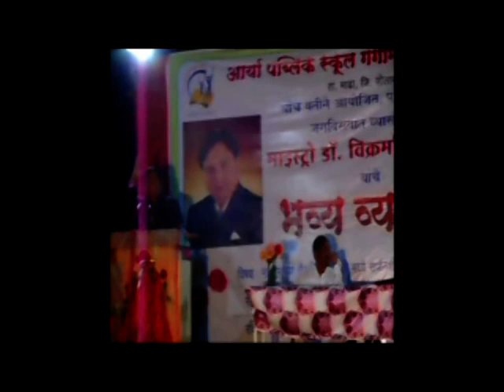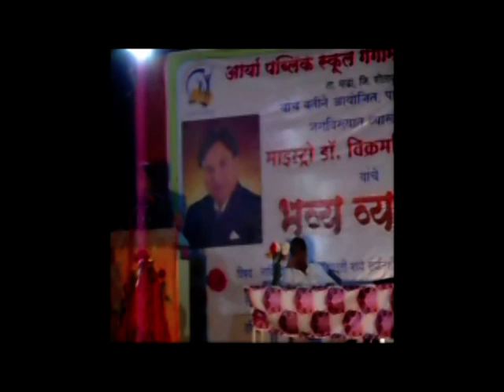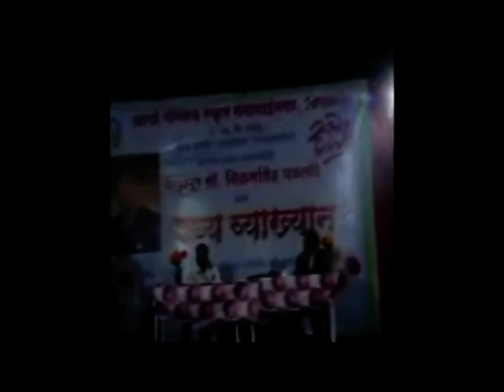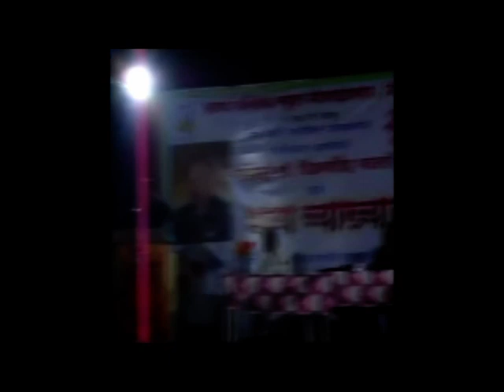Session 6 - for Parents and Students at Tembhurne by Maestro Dr.Vikramsingh Pachlore